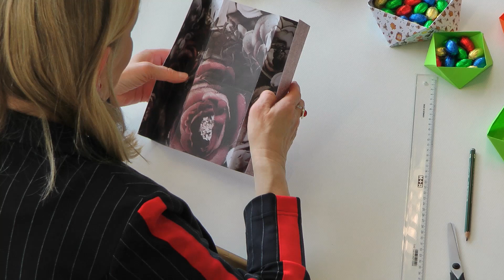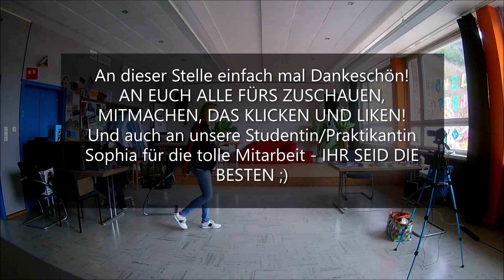Chill tutorials | Papier Vielerlei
Das ist die Folge 6 unserer Chill-Tutorials.

(Runter scrollen bis zu den geplanten Öffnungszeiten, darunter sind die Schablonen, einfach darauf klicken und herunterladen ;))

Falls wir aber mal nicht zu erreichen sind hier für euch ein paar hilfreiche Nummern (in einer Krisensituation  oder bei häuslicher Gewalt):

Polizei (110)
Nummer gegen Kummer für Kinder und Jugendliche (116 111)
Telefonseelsorge (116 123)